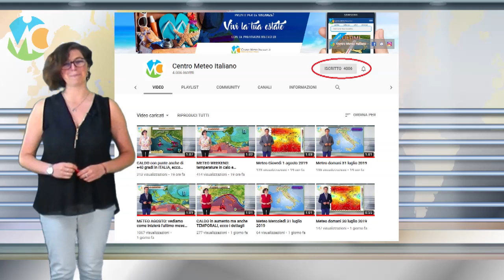GRAN PREMIO di SAN MARINO 2019, previsioni meteo MotoGP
Seguite tutti gli aggiornamenti in tempo reale su